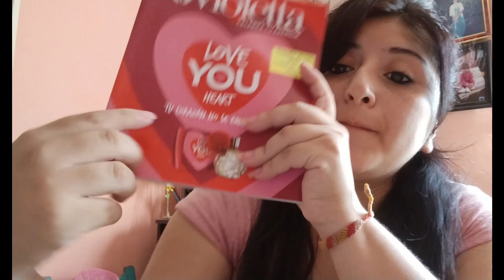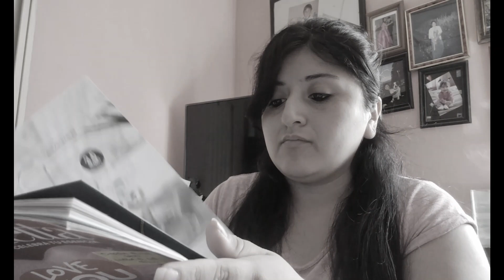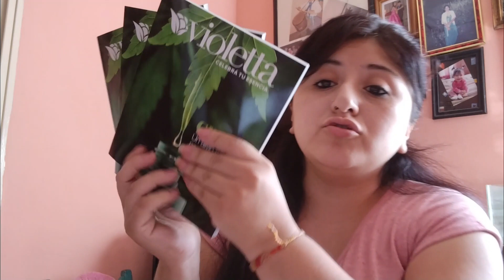Unboxing de Violetta-CAMP04/2023